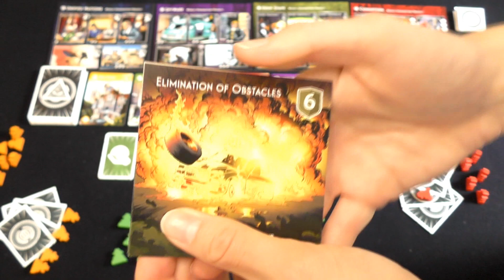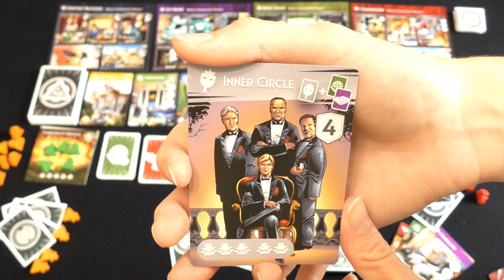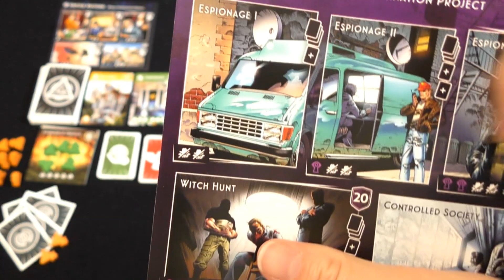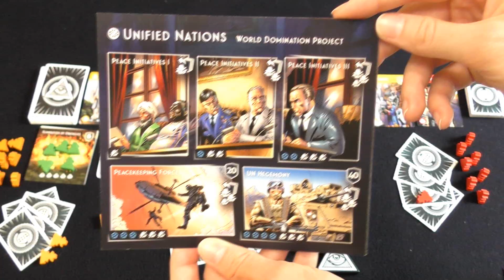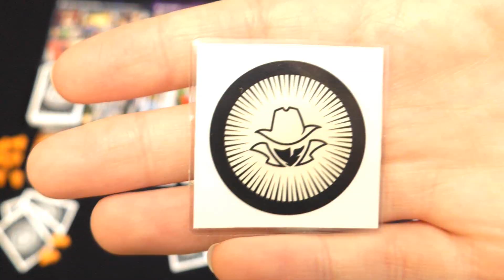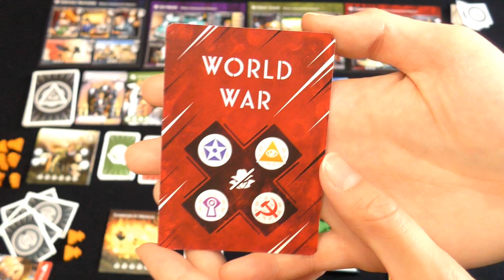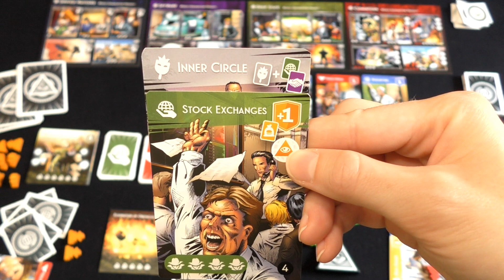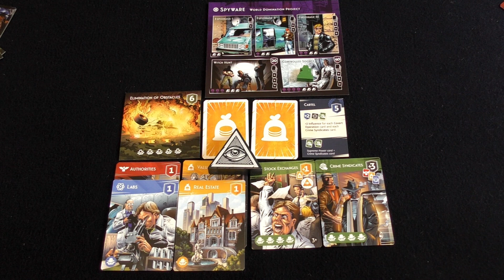ТАЙНАЯ ВЛАСТЬ - ОБЗОР настольной игры Deep state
Обзор и видеоправила настольной игры "Тайная Власть. Новый мировой порядок" / "Deep State: The Globalist Conspiracy"

«Deep State» — антиутопическая игра о мировом господстве и теории заговоров. Во время игры вам предстоит развивать свою агентскую сеть, внедряя нужных людей в политические, финансовые и исследовательские институты; заключать договора с общественными и секретными организациями; выполнять различные задания под прикрытием; возглавлять исторически значимые проекты, включая Коминтерн (международная организация, объединявшая коммунистические партии различных стран) и ООН. Но самое главное, вам предстоит соревноваться с другими руководителями подразделений, чтобы стать единственным человеком, который будет управлять этим миром!

Что еще?